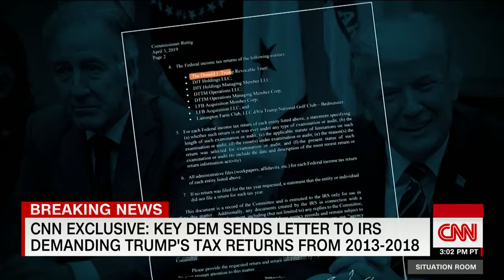House Democrats demand Trump's tax returns